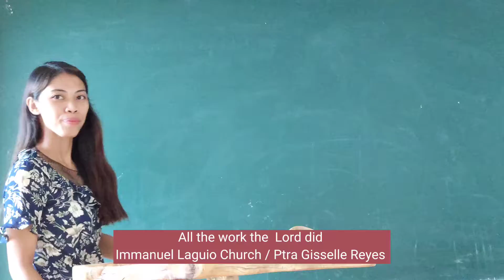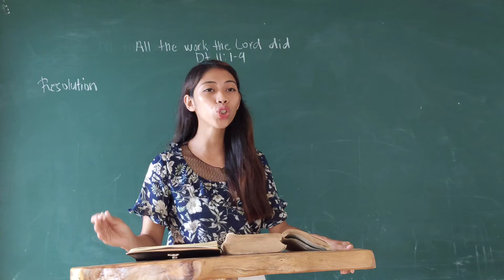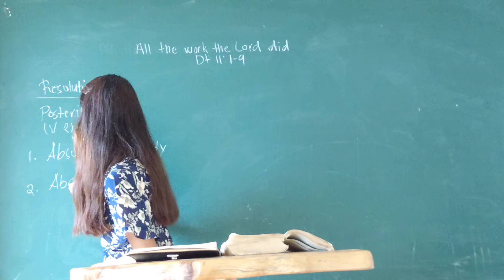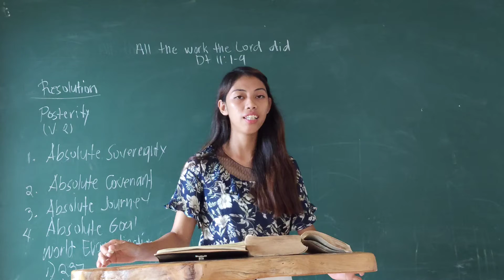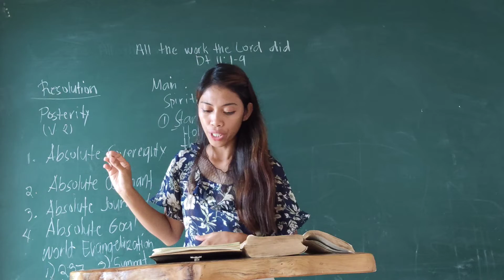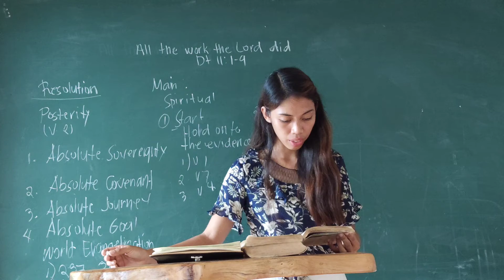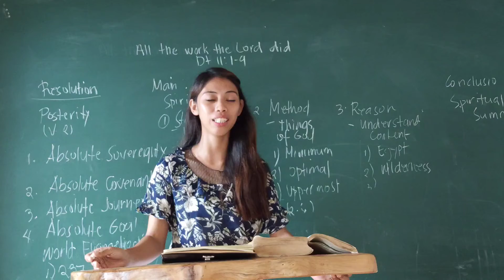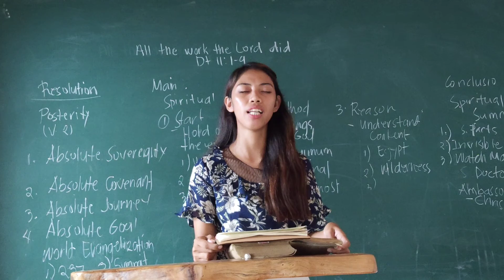All the work the Lord did (Deuteronomy 11:1-9)